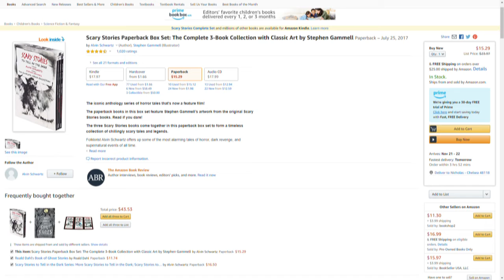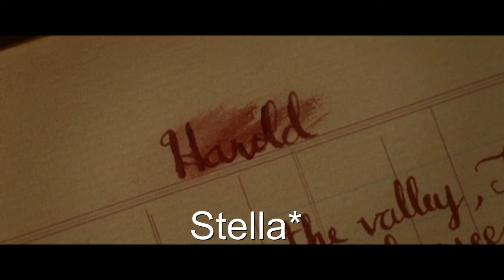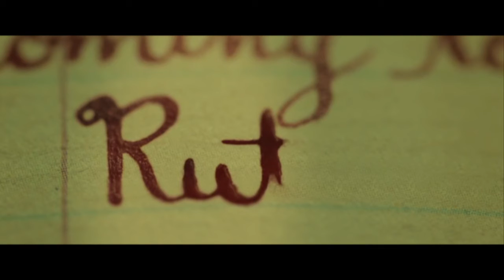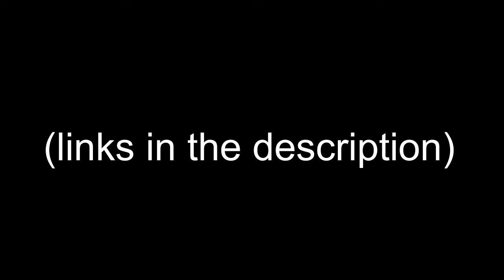Scary Stories to Tell in the Dark audio review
This review is for André Øvredal’s Scary Stories to Tell in the Dark (2019). There will be spoilers, including images from the film.

About Me

My name is Persephone van der Waard. I'm a 38-year old trans woman, sex worker, activist, multi-book author (currently 4 going on 5). My ideology is Gothic (gay-anarcho) Communism; my series, "Sex Positivity versus Sex Coercion, or Gothic Communism: Liberating Sex Work under Capitalism with Iconoclastic Art," combines postcolonialism, Marxism, anarcho-Communism, ludology (game theory), BDSM, and intersectional feminism, etc. It is a group effort, and while written and illustrated by me (my partner, Bay Ryan, is co-writer for their inclusion of different vital ideas/feedback).

Read about the series (and download my books for free, here (+18): vanderwaardart [dot] com/book_gothic_communism

For some censored examples of my work, check out my old blog, where I write about Metroidvania, but also horror, videogames, heavy metal, and sex from a queer, Marxist, Gothic ludologist (and pornographic historian's) perspective: